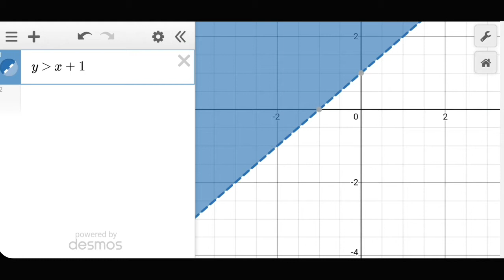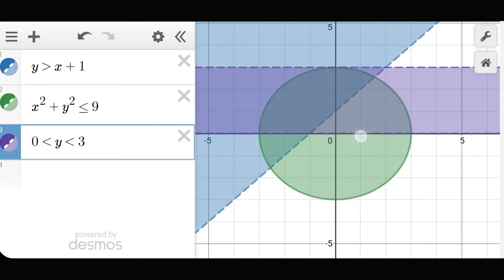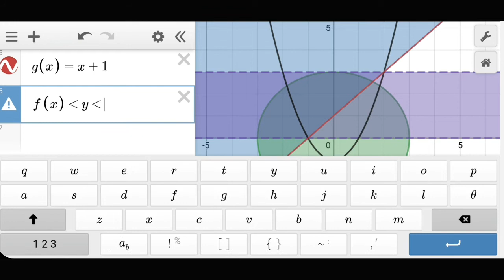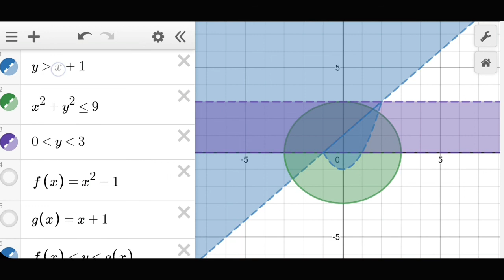Graphing Inequalities in Desmos | Bangla | Graphing Calculator | nrl00020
Mathematics' Key

This playlist's videos will  help you to learn graphings in Desmos. If you can't understand you can inform us through comment section. Then we will try to to make another video on it. If you like this video then please let us know by comment.

Also if you have any suggestions then let us know.